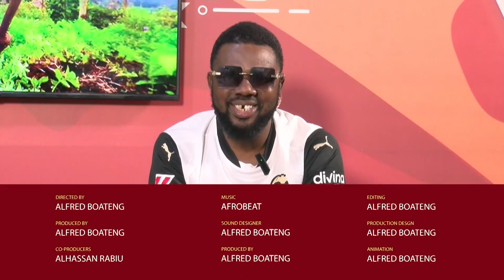INTERVIEW WITH SHATTA DEE